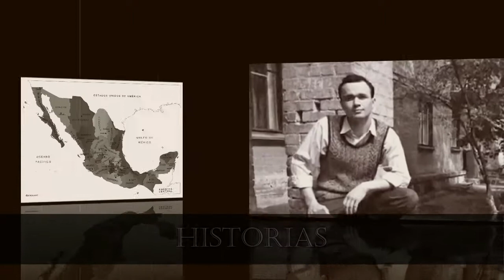El diluvio | Historia Huichol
En esta ocasión narraremos el diluvio huichol, una historia que nos habla sobre la creación de una nueva era por medio de este inundando la tierra por algunos años y después de eso vuelve a haber vegetación y un lugar habitable para la humanidad.